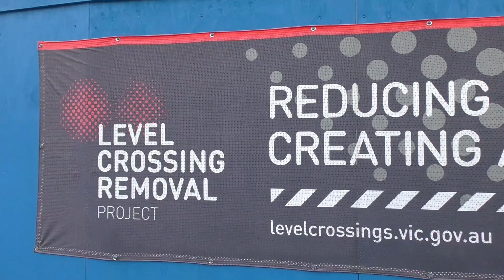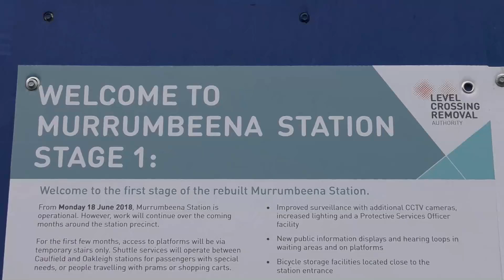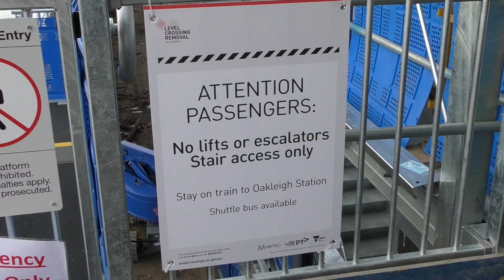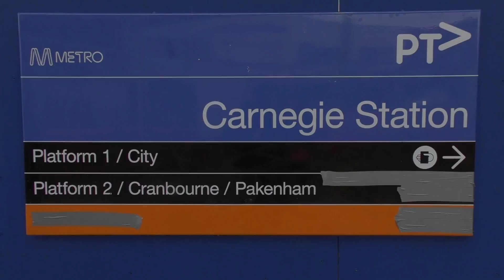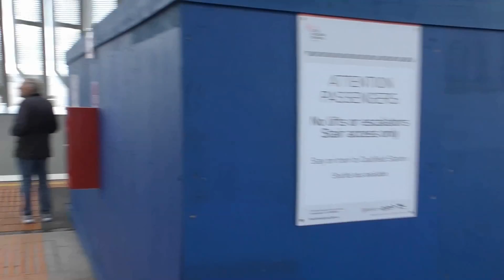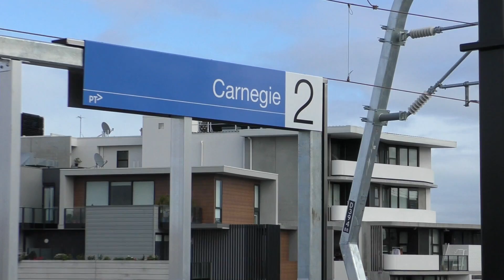Sky Rail Melbourne - Murrumbeena Station & Carnegie Station Day 1 - Australian Trainspotting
English - Skyrail Melbourne - Murrumbeena and Carnegie Stations day one operations as new Sky Rail Stations!

As a part of the Victorian Government's committment to remove 50 level crossings here in Melbourne, the Level Crossing Removal Authority opened a further 3 kilmetres of Skyrail on the Public Transport Victoria (PTV) and Metro Trains Melbourne Pakenham and Cranbourne Lines. This in turn removed a number of level crossings at ground level along this section of railway line.

This section of Skyrail includes the section between Caulfield and Oakleigh Stations. Skyrail Stations in this section include Carnegie, Murrumbeena and Hughesdale. As you will see in the presentation, the Sky Rail may have been completed and Carnegie and Murrumbeena Stations maybe open for business but there is still a lot of work to do before the stations are fully operational and accessible. At the moment a set of temporary stairs gives access to the stations, with lifts and escalators following in a few months. Hughesdale Station as you can see from the view at Murrumbeena Station is still under construction and will open at a later date.

Here is a presentation featuring day one operations of the new Skyrail section. Featured are Murrumbeena and Carnegie and a window view of Sky Rail between Carnegie and Caulfield.